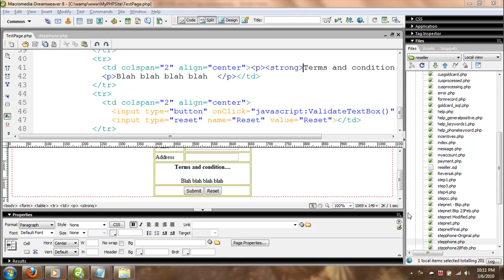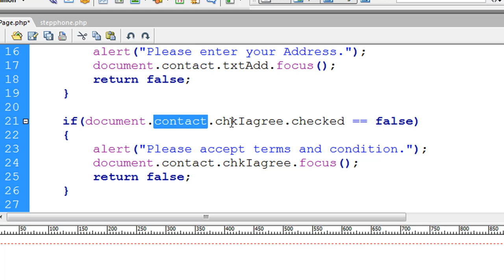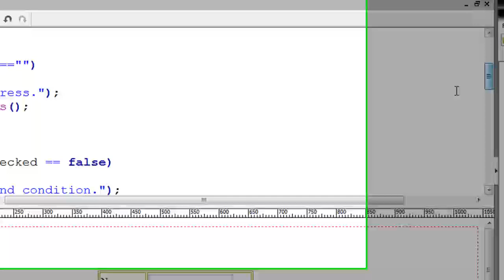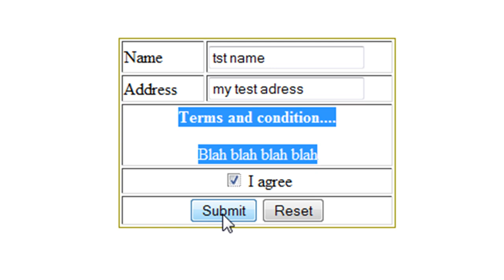How to validate a Checkbox Control in PHP/ASP/JSP?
This video teaches how to validate a Checkbox Control in PHP or JSP or ASP.Net using your favourite JavaScript.
Very simple and easy to follow!